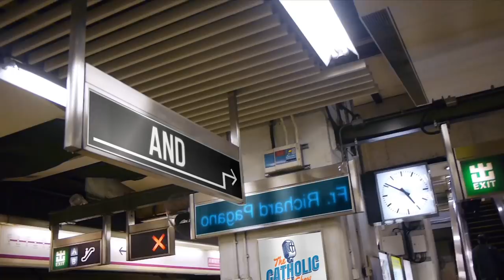6 Amazing Mothers Who Are Also Catholic Saints | The Catholic Talk Show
In this episode, In celebration of Mother's Day, the guys are talking about amazing mothers who became Catholic Saints!

Episode #35
In this episode you'll learn about:
• The mother who became the patron saint of archaeologists
• The mother who became the first American-born saint!
• Who is the grandmother of Jesus?
• The saint known as "The Mother of Saints"
• The widowed mother who wrote more words than Aquinas, while raising 9 kids!